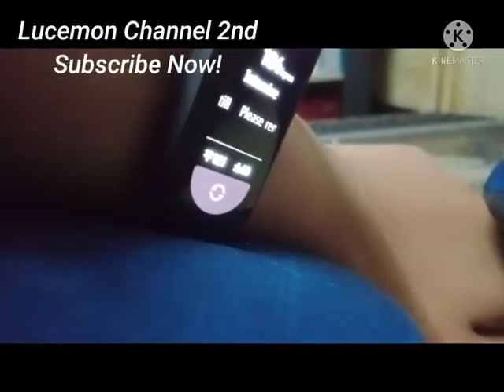7. Mi Smart Band 6 Heart Rate Test (540p)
7. Mi Smart Band 6 Heart Rate Test

🚨NOTICE🚨
• THIS VIDEO IS NOT FOR KIDS AGE 12 AND UNDER, THIS VIDEO FOR ADULTS 18 YEARS OLD AND ABOVE (NOT FOR TEENS)

My Items Used:
Watch: Mi Smart Band 6
Camera: OPPO A12 by Lucemon Channel
App: KineMaster